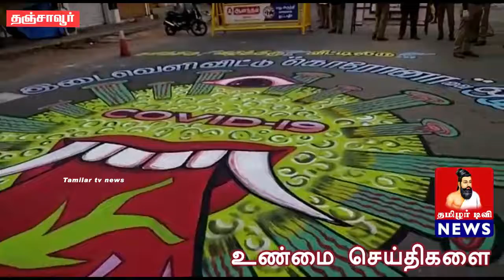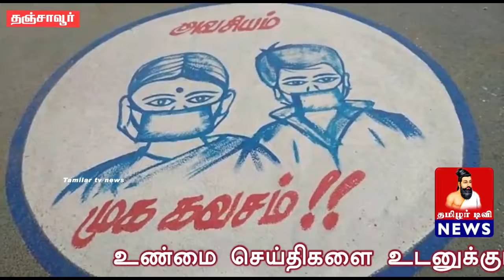தஞ்சாவூர் மாவட்டம் பட்டுக்கோட்டை மணிக்கூண்டு அருகில் பொதுமக்களுக்கு கொரோனா வைரஸ் குறித்து விழிப்புணர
தஞ்சாவூர் மாவட்டம் பட்டுக்கோட்டை மணிக்கூண்டு அருகில் பொதுமக்களுக்கு கொரோனா வைரஸ் குறித்து விழிப்புணர்வை ஏற்படுத்தும் விதமாக பட்டுக்கோட்டை நகர ஓவியக் கலைஞர்களால் 80 அடி நீளம் 40 அடி அகலம் கொண்ட கொரோனா பட ஓவியத்தை 10 க்கும் மேற்பட்ட ஓவியக் கலைஞர்கள் வரைந்தனர். இதில் தனித்திரு விழித்திரு வீட்டில் இரு என்ற வாசகம் எழுதப்பட்டு மற்றும் மருத்துவர்கள் தூய்மைப் பணியாளர்கள் காவல்துறையினர் மற்றும் ஊடகத் துறையினருக்கு சேவைகளைப் பாராட்டி வாசம் எழுதப்பட்டு இருந்தது. பொதுமக்களுக்கு விழிப்புணர்வு ஏற்படுத்தும் விதமாக காவல்துறை மற்றும் சுகாதாரத்துறை தூய்மைப் பணியாளர்கள் தீயணைப்பு துறைகளை சேர்ந்த அதிகாரிகள் ஒன்று சேர்ந்து  கொரோனாஓவிய படத்தை சுற்றி நின்று கொரோனாவிற்க்கு எதிராக உறுதிமொழி எடுத்துக்கொண்டனர்.